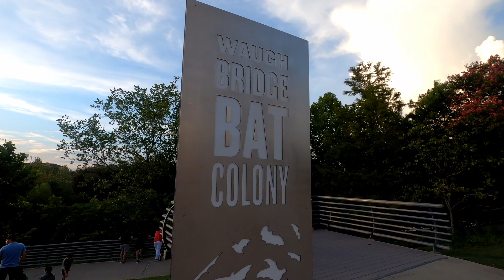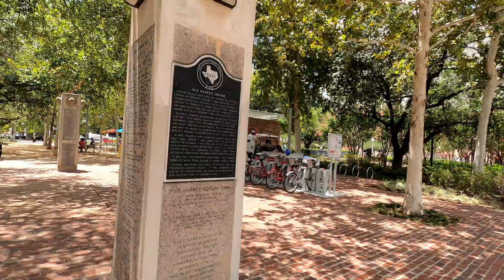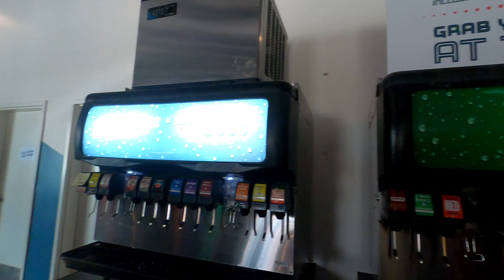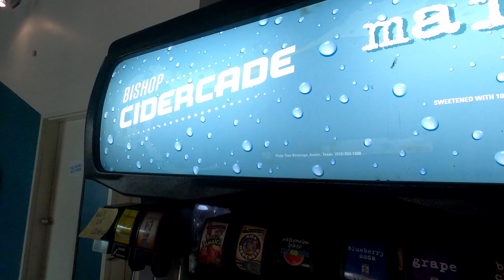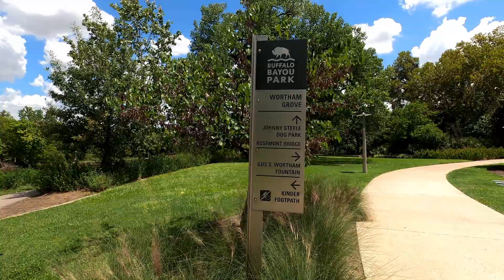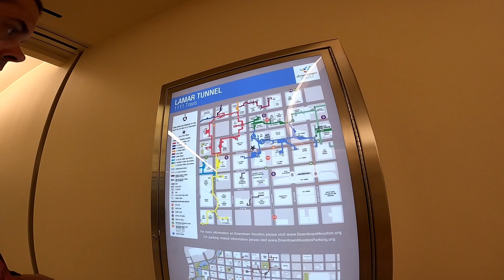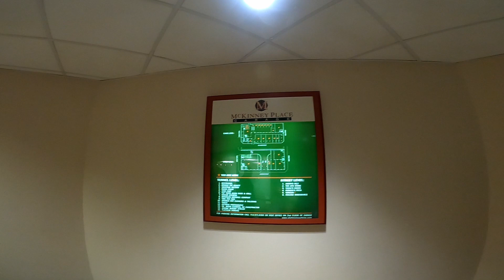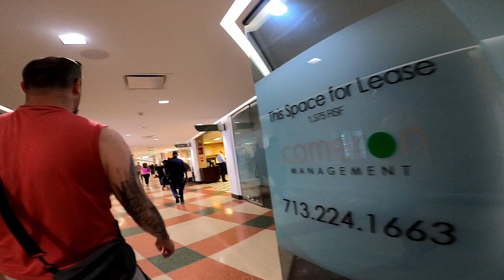It's Houston BABY!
Join us as we go underground in Houston’s tunnel system.

Will it be dark? What will we see?

Well watch until the end and find out!

We also visit Cidercade to play arcade games and drink local cider plus much more to see in this weeks episode.

Would you visit Houston?

Our E-Books